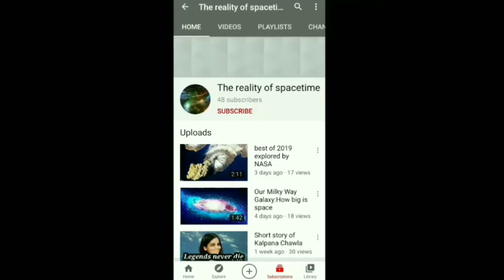Can I really make eraser from pencil waste and milk????? Amazing experiment .......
let's test it and get to a scientific conclusion .
can we really make eraser from pencil waste?
it is all about myth that is just a myth that it can be done but it is not true we will try this experiment at home so that we can find out the reality of this experiment or myth .
now the procedure is here .
PROCEDURE :-
1 . boil a little amount of milk in a pan .
2 . add pencil waste (shaving)
3 . stir is well
4 . leave it boiling for 10 to 20 minutes
5 . leave if cooling for 2hr
The result is that what we expect , there is no eraser made .

 Explaination:
Its because erasers are mostly made of rubber which is made up of a polymer called isoprene.
Milk contains fat, lactose, amino acids, minerals, etc.
Pencil constitutes graphite, clay binders and wood!
Synthesizing a polymer chain, by a simple endothermic chemical reaction is next to impossible.
Therefore, it's safe to say that rubber CANNOT be made just by heating a mixture of pencil waste and milk.

how can we make eraser at home .
 blank.